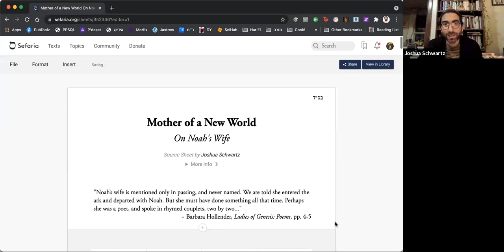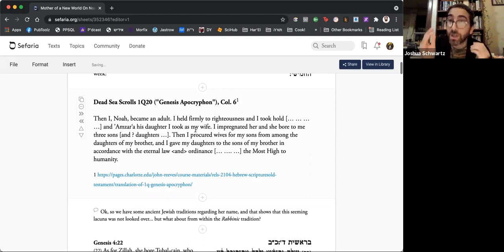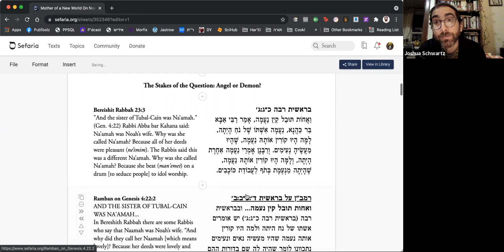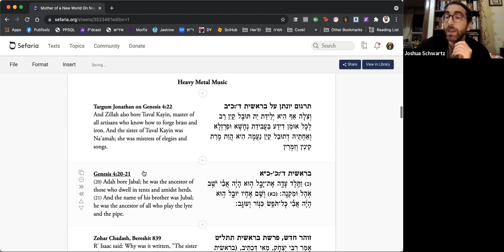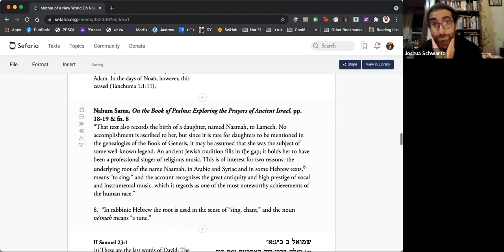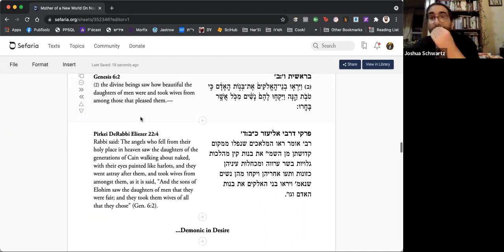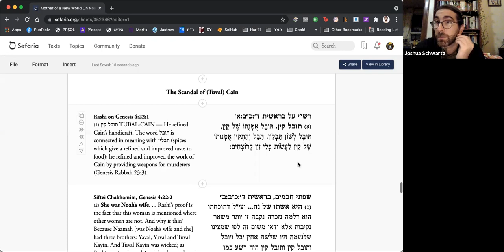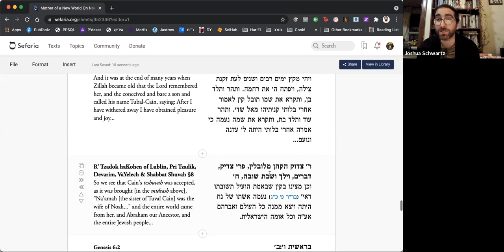Mother of a New World: On Noah's Wife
"A good name is better than fragrant oil," says the book of Proverbs, so why does Noah's wife, the second Eve, mother of a new world, go unnamed in the Torah?
In this class, we explore a number of ancient attempts (and some medieval and modern as well) to redress this missing mrs. What can we learn from such an attempt to recover what's been lost and to bring to the fore what's been left aside?